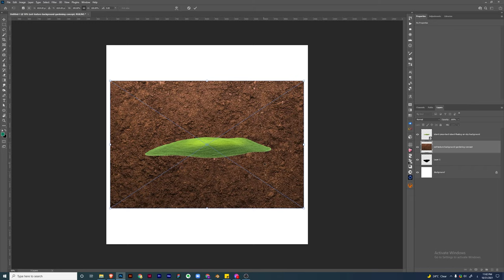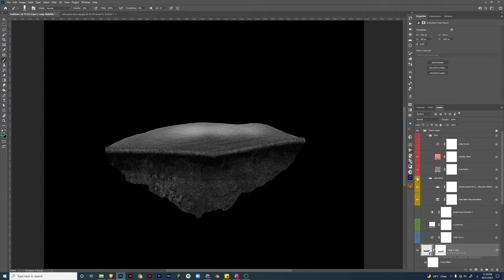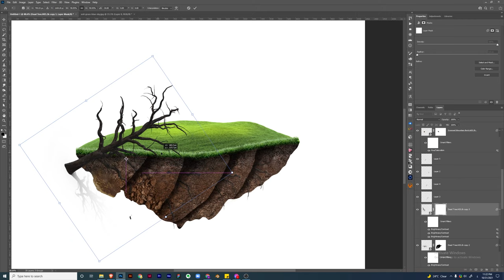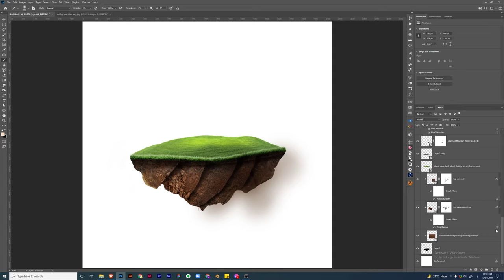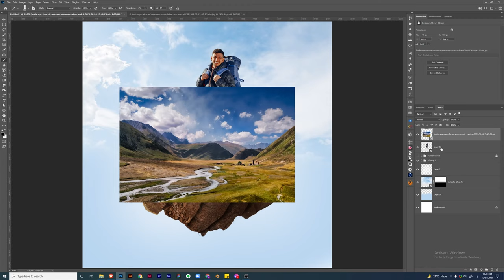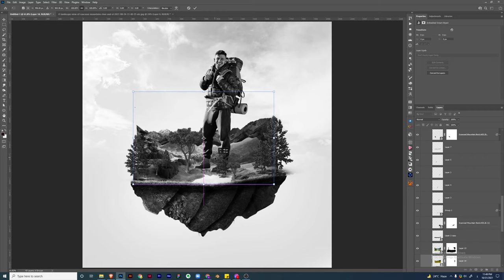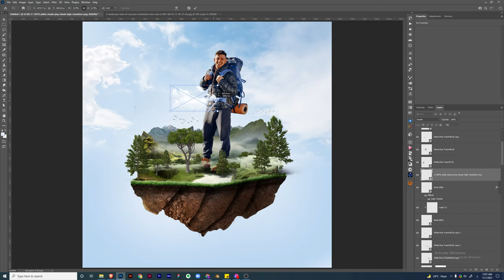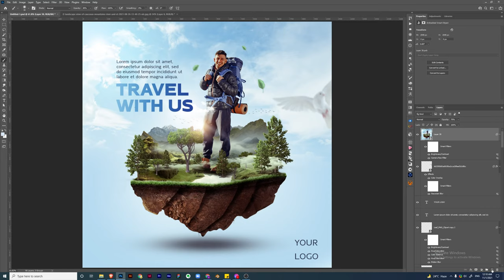travel agency social media design | speed art | photoshop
speed art video of how i created this travel poster design for social media platforms using adobe photoshop.

social media design for platforms like facebook and instagram are popular nowadays, and are essential for junior and medweight designers to master, and this best software for this is 100% adobe photoshop

My idea for creating this channel was to learn photoshop, through hands-on projects, not just a short video of explaining tools and techniques, so u can benefit in two ways, first u get to do new design u can add to your portfolio, second u learn professional techniques that are used in everyday work along the way.

And bonus for u guys, u can join our face group and share ur visuals, so u can get my feedback on how to make it better and take it to the next level, the link to facebook group will be in the description